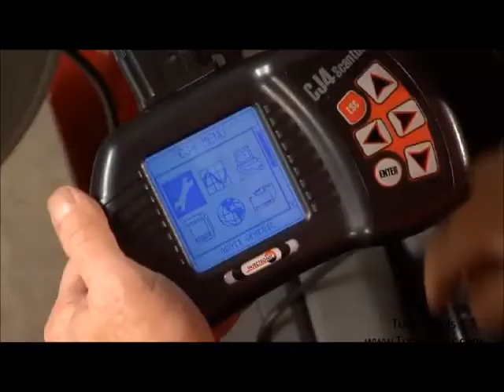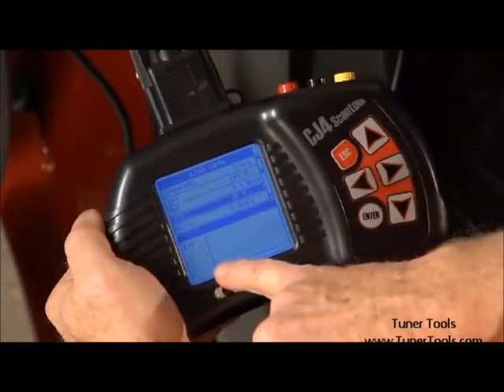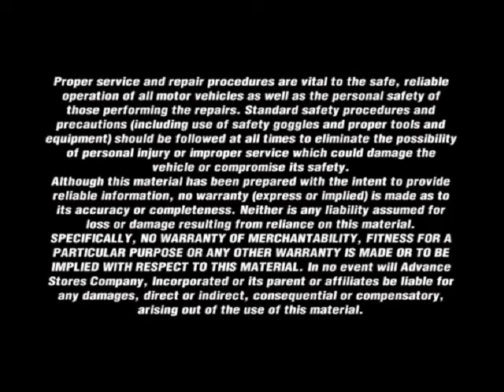CJ4 Scan Tool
Originally posted by Injectronic. "The CJ4 is a handheld scantool for automotive diagnostics. It also includes automotive labscope and expansion module."